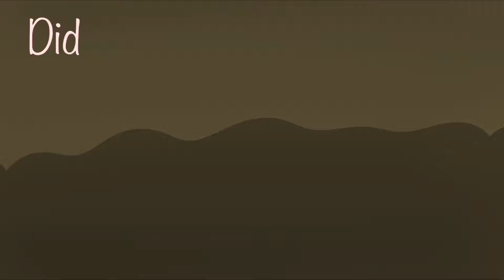Bad Blood Part 2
For MoonlightDragon on Watty!!!
This is Red
Red is a psychopath
Don't get on Red's bad side
The end